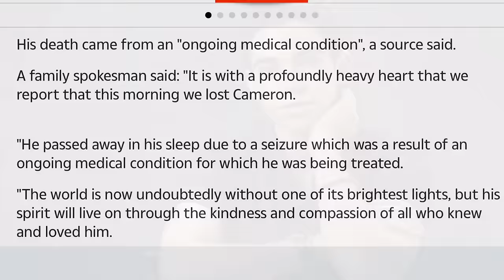Actor Cameron Boyce dies at just 20?? *Full Story*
I’ve watched Cameron throughout my entire childhood, it’s so sad to see him gone. You’ll be missed by all Cam, x :((